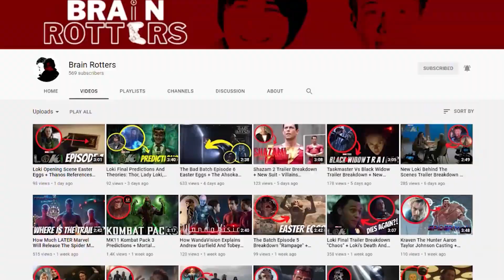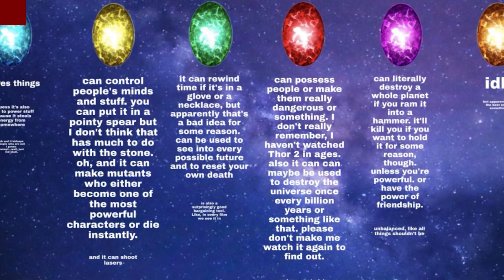26 Easter Eggs + MARVEL References YOU Missed In Loki Episode 1 And Infinity Stones Explained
We kick off the episode with the now iconic scene from Avengers Endgame of Loki’s escape, except this time seen mostly from Loki’s point of view.
The Gobi Desert in Mongolia is where Loki lands. In the Marvel Comics, the Gobi Desert is where the Mandarin tested Hulk’s abilities to see if he was fit to join him. Hulk refused, but we all know the Mandarin is the next upcoming villain in Shang-Chi and The Legend Of the Ten Rings.
The shot of Loki stuck in the sand, is a mirror shot, I mean the same shot of Iron man stuck in the sand from Iron man 1.
You’ll notice that when approached by the Mongolians,
Speaking of mirror scenes, we get the scene of the agent lady coming through the portal and Loki saying I beg your pardon
I think we all know when Loki said he’s had his fill of idiots in armoured suits telling him what to do, we all know he meant Iron Man.
We then get a cameo from a skrull in the TVA
When we get a close up of our agent lady, her helmet has 80 lines etched into it. I assume each line is for every variant she has had to reset or prune.
Loki’s variant number is L1130. The number of which can be read as November 30th. November 30th, in Marvel comics history, marks the day that the first marvel western comic was created called Arizona Kid. We know from trailers, with Owen Wilson dressed as a cowboy, that we will be headed to the west so this number foreshadows that.
As per the massive Miss Minutes montage of the TVA’s purpose, there is a lot to go through here so keep up: Time Keepers, marvel comics beings that keep the timeline in check.
We get the Nexus reference in the form of avoiding a nexus event. You’ll remember that as of wandaVision, Wanda is a Nexus Being meaning she is able to affect the future in any way she wants because she can affect creation. This is a threat to the TVA because the TVA are designed to be the ones in control. Not Nexus beings. Meaning Wanda has a new threat to lookout for in her adventure in Doctor Strange In The Multiverse Of Madness.
When the Multiverse war is being shown, the blue guys tio the left I think are supposed to be Kree.
We head to France in 1549 to the first attack by the show’s Loki variant villain, when one of the TVA minutemen
9 units are written on the blueberry bar that was given to the little girl at the church.. Units we know from guardians is the universe's form of currency meaning the Loki underwraps here has been traveling both time and space.
The judge says Loki has a Sequence violation of 72089
The judge explains that time travel in Endgame was supposed to happen, remember doc strange said the 1 way the Avengers beat Thanos is this way, the way everything played out using time travel.
Mobius says there is a Nightmare department in reference to nightmare the villain of Doc strange 2.
Loki says he aspires to be King of Midgard, or Earth, which we know that's the plot of a what if episode in the What If marvel series.
Then in the the Time Theater, we get scenes from The Avengers, like the opening, Coulson’s death, and more as well as Scenes from Infinity war like Loki’s death, and scene from Thor The Dark World, primarily Frigga’s death as we know Loki was closest with his mom and the scene of Odin dying in Thor Ragnarok.
Time Twister marvel: Mobius calls the time device used throughout the episode his time twister. Except for the fact that the time twisters are actual beings which only transcend backward in time which is perfect as we know the time twister used in the show is designed to send people briefly back in time.
 Casey marvel: Casey is a desk jockey character in Loki
Now, in that desk of stuff at Casey’s desk, we see a lot of Infinity Stones. It’s strange that they are there and in plus numbers but, I think I can explain them. The infinity stones are there because just in case any infinity stone loses its place in the timeline
There’s also the metal skeleton of a mini arc reactor in there. Then there is a plate looking very tropical which could be from The Eternals wedding possibly. There’s other things that I can’t quite make out the origin of.
Salina Oklahoma is the place where we see the TVA agents lit on fire by the evil Loki
Peggy Carter Loki is in there too!